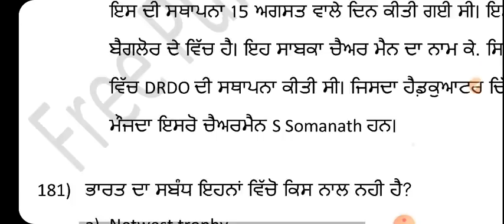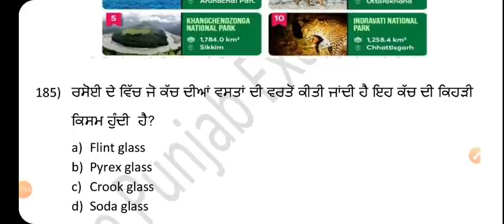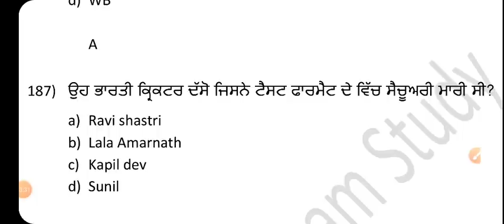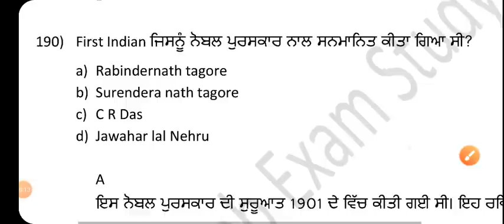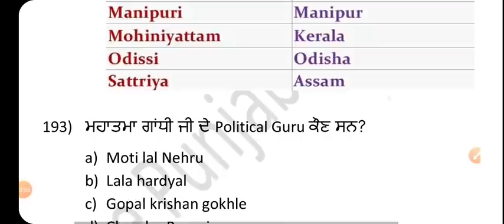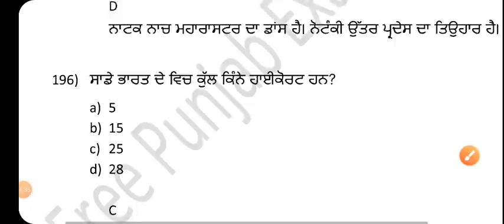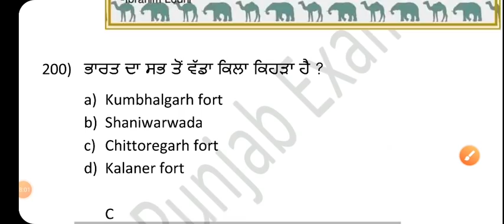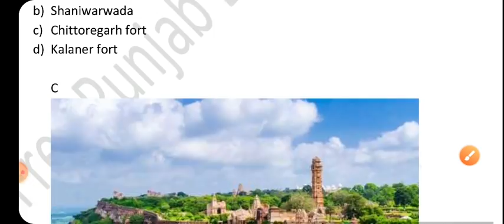FCI & Chandigarh Police General Knowledge Set-9